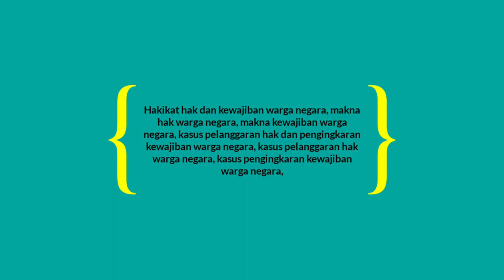PPKn: Hakikat hak dan kewajiban warga negara, kasus pelanggaran hak dan kewajiban warga negara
Video pembelajaran PPKn kelas XI semester 2 genap.
BAB VI MENYIBAK KASUS PELANGGARAN HAK DAN PENGINGKARAN KEWAJIBAN WARGA NEGARA
A. Hakikat hak dan kewajiban warga negara, makna hak warga negara, makna kewajiban warga negara.
B. Kasus pelanggaran hak dan pengingkaran kewajiban warga negara, kasus pelanggaran hak warga negara, kasus pengingkaran kewajiban warga negara.

video pembelajaran pkn kelas XI.

Created video by Aisyah Juwita, S.T., S.Kom.